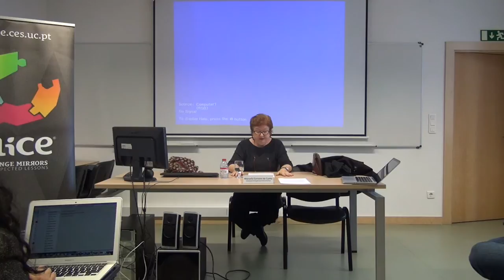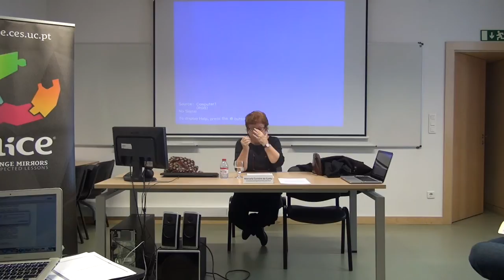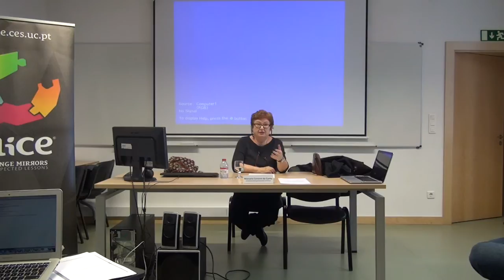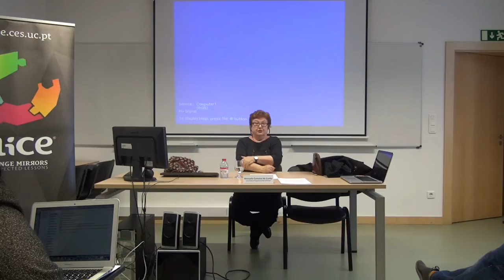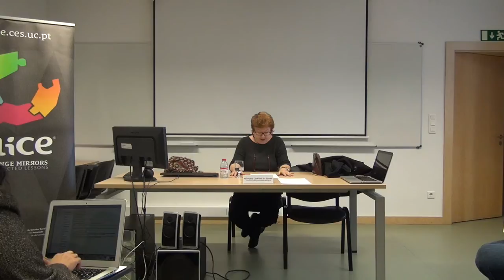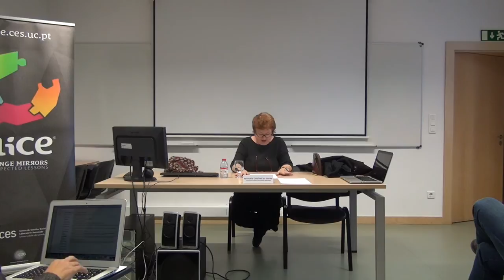ALICE ADVANCED SEMINAR #14 - Manuela Carneiro da Cunha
Title/Título: The indigenous question in the National Truth Commission / A questão indígena na Comissão Nacional da Verdade
Speaker(s)/Oradore(s): Manuela Carneiro da Cunha
Date/Data: February, 19th, 2015
Venue/Local: Centro de Estudos Sociais (CES), Coimbra

Por iniciativa conjunta dos Projetos de Investigação ALICE - Espelhos estranhos, lições imprevistas: definindo para a Europa um novo modo de partilhar as experiências do mundo e ENTITLE - Rede Europeia de Investigação de Ecologia Política, este seminário propiciará um espaço de diálogo do público, em geral, com a antropóloga luso-brasileira Manuela Carneiro da Cunha (Universidade de Chicago e Universidade de São Paulo), que tem um trabalho internacionalmente reconhecido sobre os povos indígenas no Brasil, especialmente nas áreas da etnologia e da etnohistória.